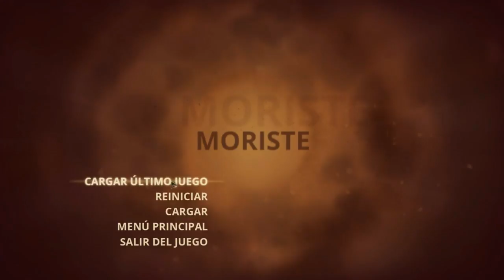Styx, Master of Shadows - cap.19 - Ayudando a los ancianos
Nuestros mayores merecen nuestros mayores respetos. Tenemos que ayudar a los señores desvalidos, ya sea ayudándoles a cruzar la calle, haciéndoles la compra o diciéndoles dónde esconderse para que no venga gente que se supone que tiene que protegerle, pero que lo matan en cuanto lo ven. Nuestros ancianos son nuestro mayor recurso, sobre todo cuando poseen los secretos del líquido que da poder a todo un reino. ¡Cuidemos, ayudemos y protejamos a nuestros azhéimicos ancianos! ¡Like por los vejetes! Y para más Styx.

Cuando oigo "Los ancianos son nuestro mayor recurso", pienso en carbón orgánico.